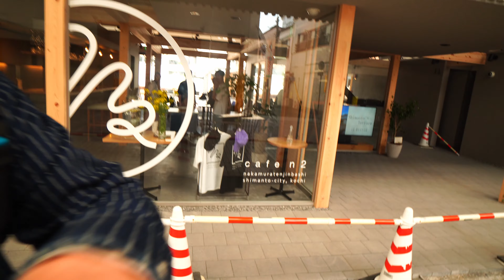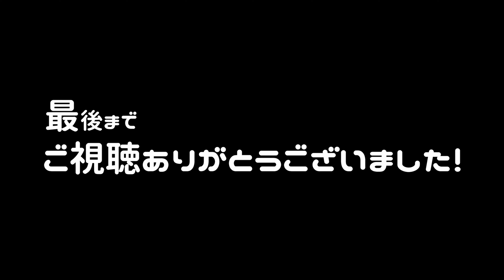ジーンズ 色落ち リペア！ビンテージ 経年変化 色落ち あいきたび hand me ups 四万十市 チャレンジショップ StayHome and put on jeans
撮影機器
sony a6600
sigma 16mm f1.4
sel1018 f4
rode wireless go
rode videomicro